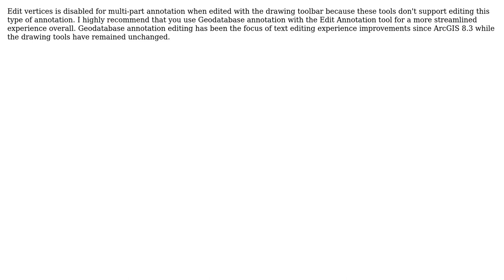Why is the Edit Vertices button (Draw Toolbar) enabled for some annotations but disabled for...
GIS: Why is the Edit Vertices button (Draw Toolbar) enabled for some annotations but disabled for others?

With thanks & praise to God, and with thanks to the many people who have made this project possible! | Content (except music & images) licensed under CC BY-SA | Music | Images & others | With thanks to user Jakub Sisak GeoGraphics user Craig Williams and the Stack Exchange Network Trademarks are property of their respective owners. You are responsible for your own actions.